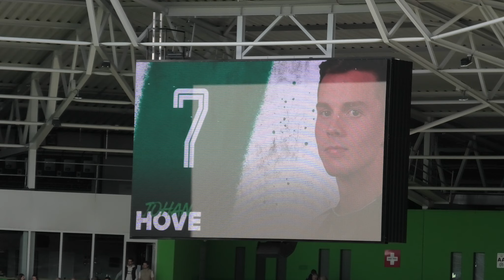fcgroningen -NAC (Doelpunt Hove) 1-1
fcgroningen -NAC (Doelpunt Hove)
Helaas geen 3 punten.